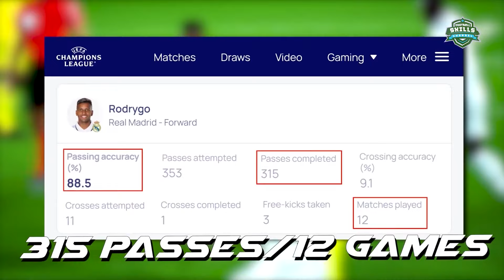Lamine Yamal VS Rodrygo - Who is Better? Skills Comparasion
In this exciting skills comparison, we pit Lamine Yamal, Barcelona’s young sensation, against Rodrygo, Real Madrid’s rising star! Who is better? From dribbling, speed, finishing, to assists and goals, we break down the talents and skills of these two future legends. Watch as we compare their performances, style of play, and what makes each player stand out on the field. Will Lamine Yamal’s raw talent and creativity outshine Rodrygo’s explosive speed and finishing ability?

Join us for this ultimate football comparison, where we analyze their stats, achievements, and potential to determine who comes out on top. Whether you’re a fan of FC Barcelona or Real Madrid, this face-off between two of the most exciting young players in football will keep you on the edge of your seat!